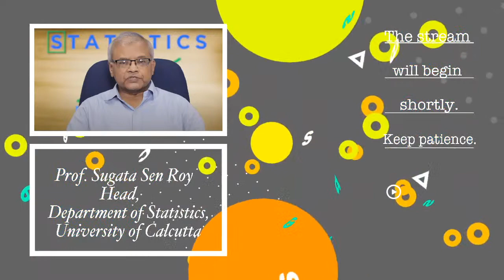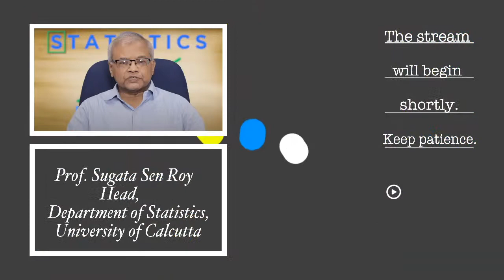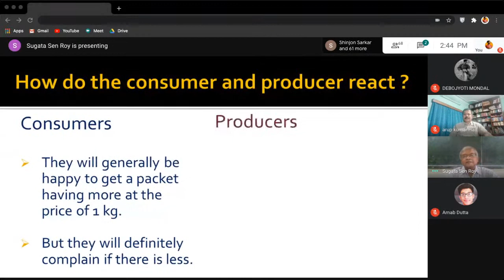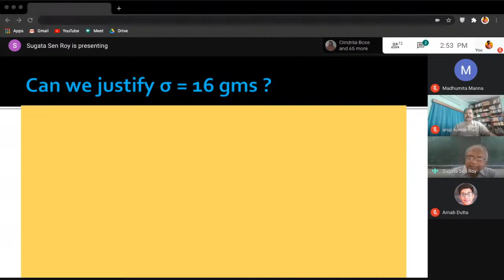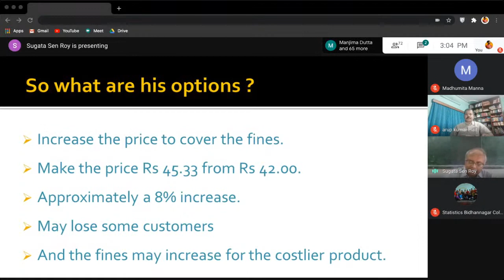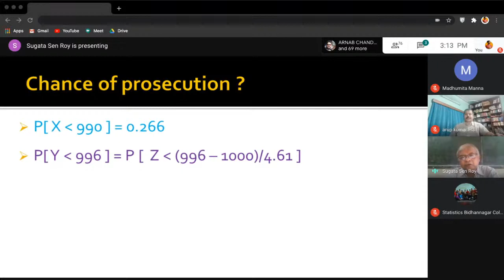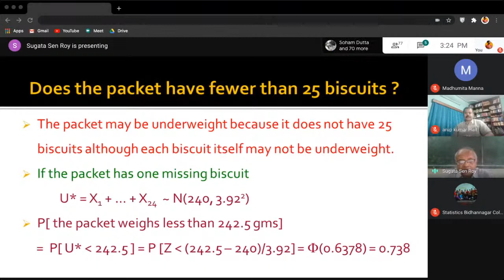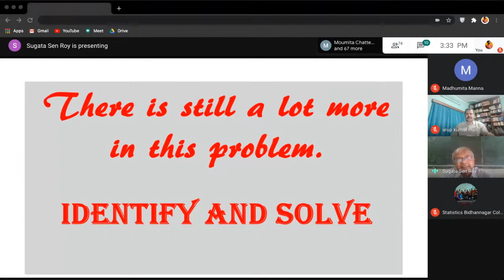How Much Does A Kilogram of Flour Weigh?|| Department of Statistics, Bidhannagar College|| Stream 1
Our eminent speaker
Prof. Sugata Sen Roy
Head, Department of Statistics University of Calcutta